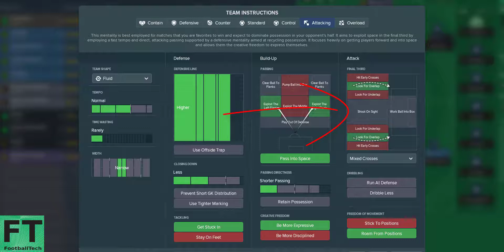CSKA Moscow Moskva 4231 Tactics Football Manager 2018